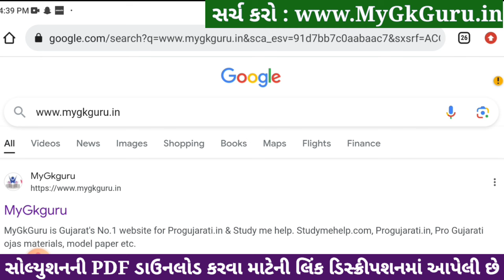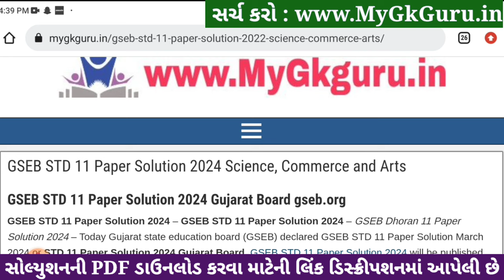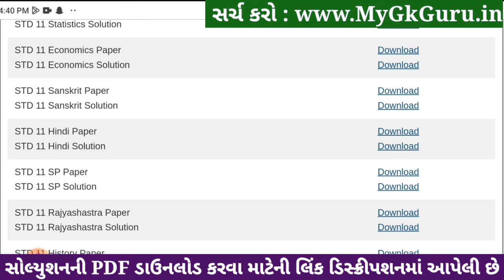Std 11 hindi paper solution 2024 80 marks, hindi paper solution 2024 std 11, Hindi varshik pariksha